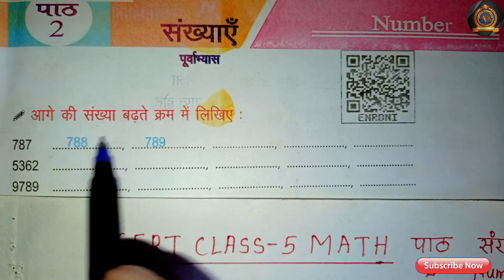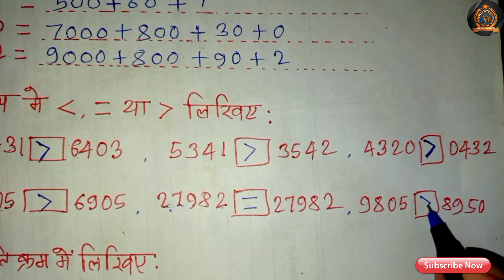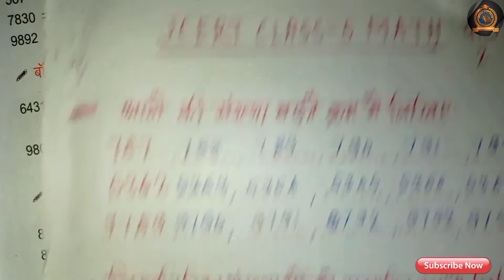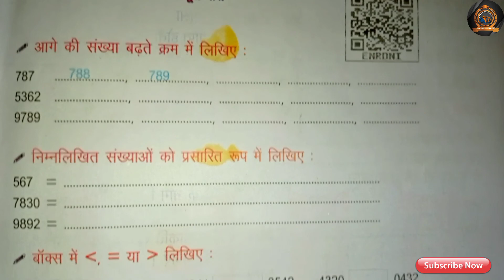Jcert Class-5 Math संख्याएँ पाठ-2 (Numbers) पूर्वाभ्यास Part-1 (बढ़ते क्रम, घटते क्रम, प्रसारित रूप)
Jcert Class-5 Math ज्यामिति (Geometry), कोण (Angle) अभ्यास का समय Part-5 (न्यूनकोण, समकोण,अधिक कोण)

Jcert Class-5 Math ज्यामिति (Geometry), कोण (Angle) अभ्यास का समय Part-4 ( कोण तथा भुजाओं के नाम)

Jcert Class-5 Math ज्यामिति (Geometry), कोण (Angle) अभ्यास का समय Part-3 ( कोण तथा भुजाओं के नाम)

Jcert Class-5 Math ज्यामिति (Geometry), कोण (Angle) अभ्यास का समय Part-2

Jcert Class-5 Math जयामिति (Geometry), कोण (Angle) बिंदु, रेखा, किरण रेखाखण्ड (Point, Line, Ray, Line Segment) Part-1

about videos:―

बढ़ते क्रम
घटते क्रम
प्रसारित रूप
संख्याएँ
badhte kram
ghatate kram
prasarit rup
sankhyan
expended form
class 5 math chapter 2
jcert class 5 math chapter 2
class 5 math path 2
jcert class 5 math path 2